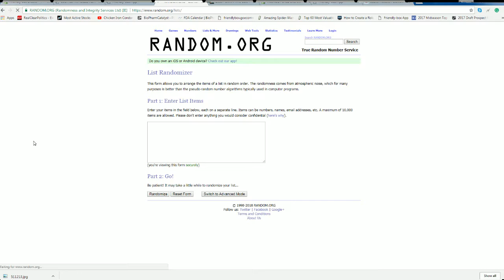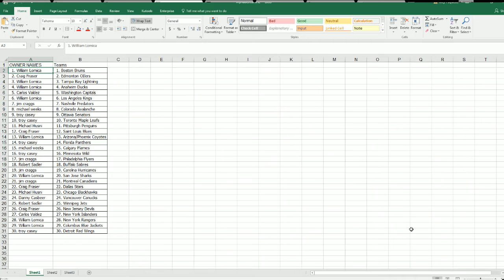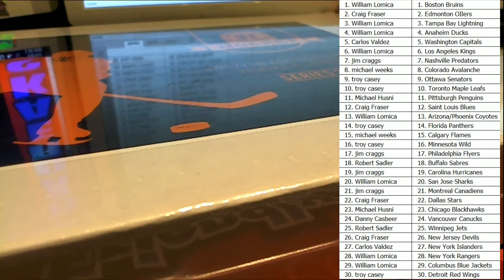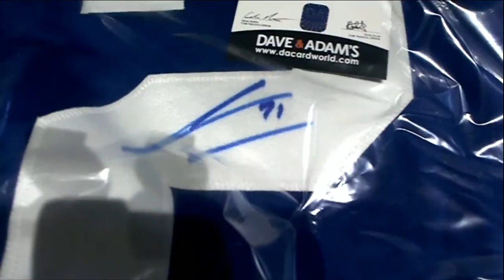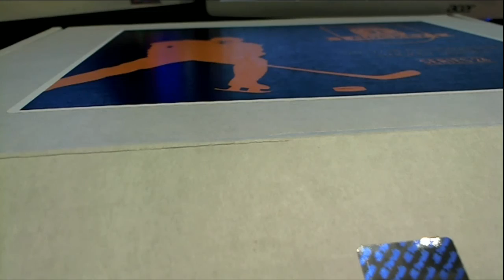201718 Hit Parade Autographed Hockey Jersey Hobby Box Series 24 ID HOCKSER24JERS109